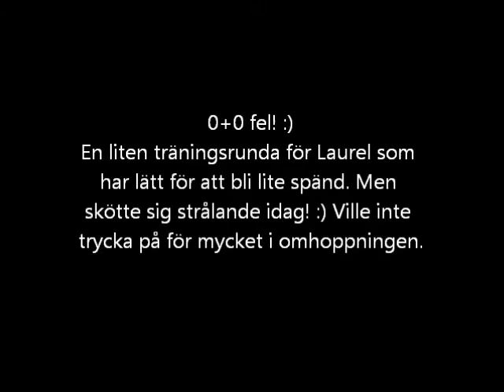Klubbhoppning 60cm 6 april 2014 Laurel Model